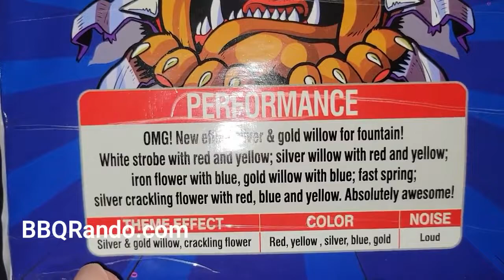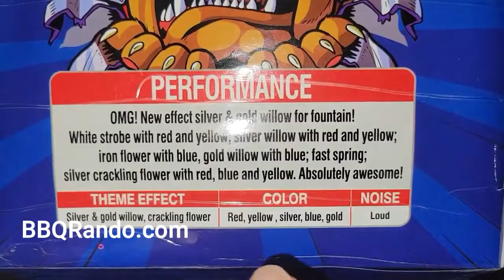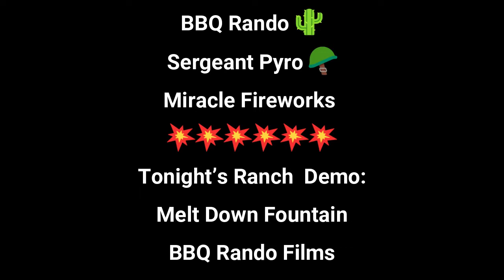Melt Down - Miracle Fireworks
Get ready for a Melt Down Fountain from Miracle Fireworks demo on the BBQ Rando Ranch tonight. Not sure if this fountain ended the way it should but it did follow its name very well! Sit back and enjoy the show!